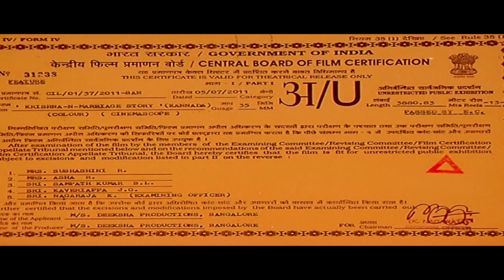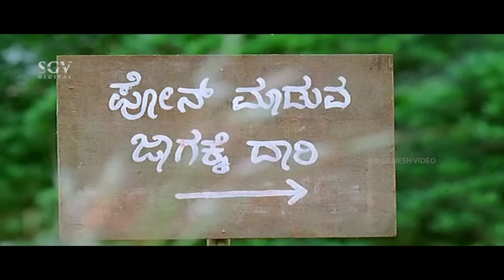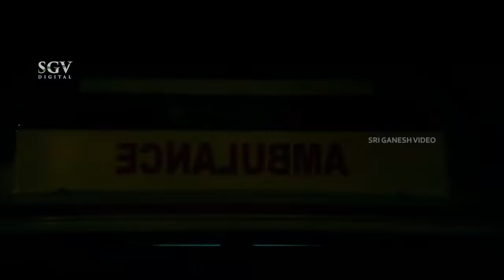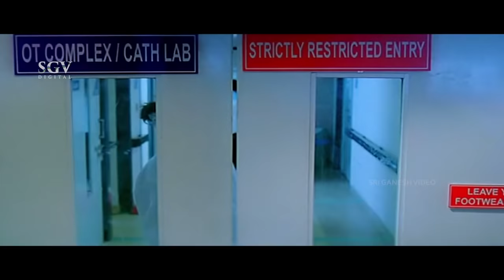Krishnan Marriage Story | Kannada Full HD Movie | Ajay Rao | Nidhi Subbaiah | Harshika Poonacha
Watch Krishnan Marriage Story Kannada Full Movie. Starring: Ajay Rao, Nidhi Subbaiah, Harshika Poonacha. On SGV Digital - Kannada Full Movies YouTube Channel.

Starring : AjayRao, NidhiSubbaiah, Harshika Poonacha (SP), Priyanka Chandra (SP), Jai Jagadish, Balraj, Vinaya Prasad, Bhargavai Narayan, Sangeetha, Nagendra Shah, Swayamvara Chandru, Suresh Mangalore, Jayalakshmi, Sri (Crazy Mindz), Sandhyashree, Spoorthi, Pallavi, Rithesh, Anushree Bhat, Master Manju, Master Chiranjeevi, Master Chandan, Baby Sneha, Baby Navya, Baby Rishika, Baby Namratha, Dhanalakshmi, Suresh Kabral, Suresh Narang

Director: Nuthan Umesh
Banner: Deeksha Productions
Producer: R Vijaykumar
Story: Nuthan Umesh
Screenplay: Nuthan Umesh
Dialogue: Manju Mandavya
Lyrics: Jayanth Kaikini, Kaviraj, Shashank, V Sridhar
Year : 2011

Krishnan Marriage Story – ಕೃಷ್ಣನ್ ಮ್ಯಾರೇಜ್ ಸ್ಟೋರಿ2011**SGV